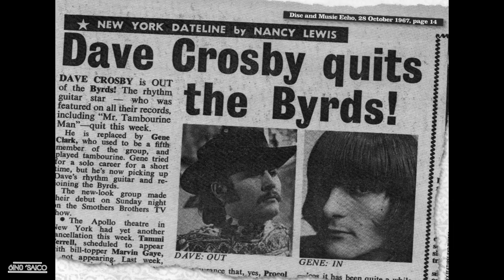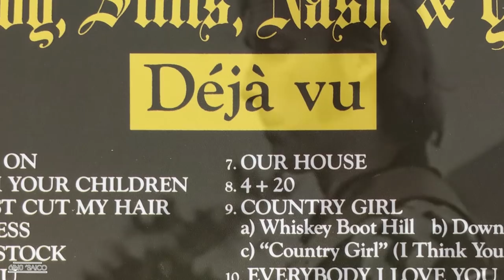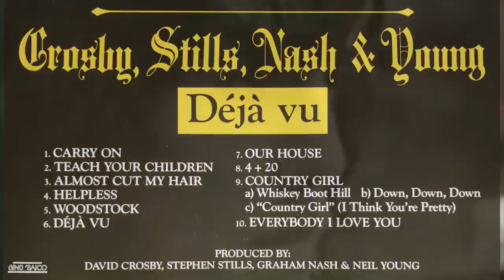Breve historia de Crosby, Stills, Nash & Young (CSNY)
Remake del primer documental de CSNY que hice tiempo atrás, ahora con algunos apuntes y adiciones importantes.